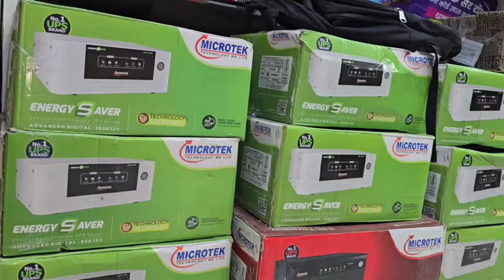खंडवा कलेक्टर-एसपी में जीडीसी कॉलेज में देखी व्यवस्था,1 बजे तक हुआ 48%